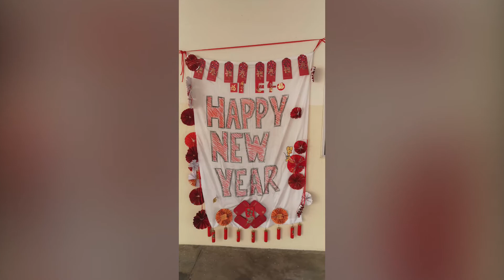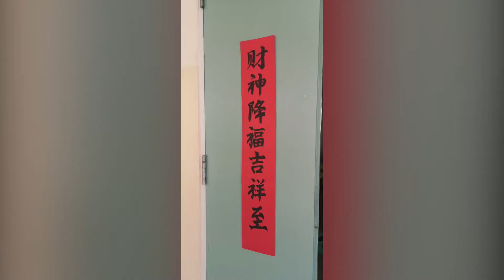CNY Celebrations - Classroom Decoration Competition